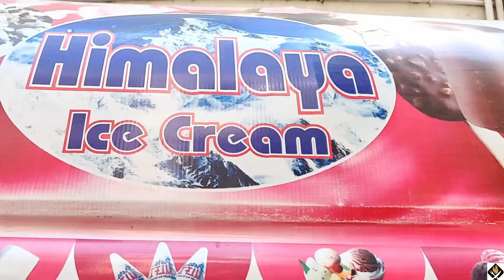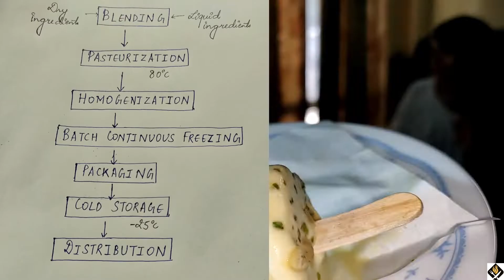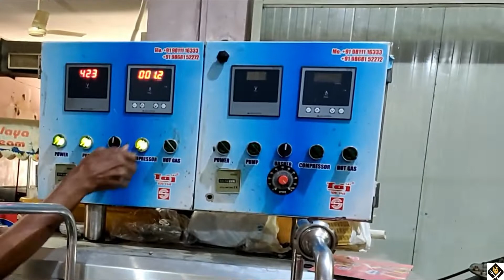How ice cream is made | Himalya ice cream | Chakhna Chakhaana | Episode 23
Hello people out there. !
We are presenting for you specially our very first video based upon the food technology itself as well as tasty and favorite of all of us.
SO,
Stay calm and watch video.
Please do follow us for more FOOD updates and queries.
ANCHOR :  Manisha Sharma
MANAGER/D.O.P/EDITOR: Fahad Bin Saeed
Team: Vanshika,Vani, Vidisha